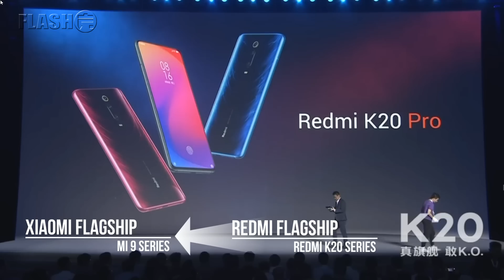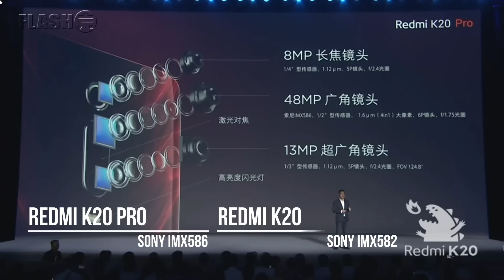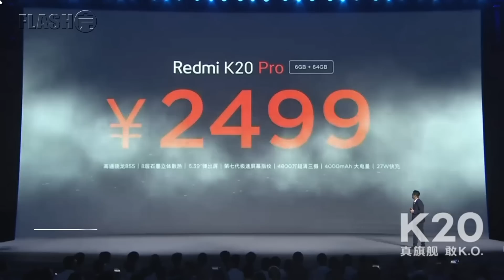4,1Juta!! RESMI RILIS REDMI K20 & K20 PRO Indonesia kapan ?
Akhirnya seri flagship dari Redmi telah resmi diluncurkan hari ini dalam seri K20 dan K20 Pro. Akankah ghoib seperti seri flagship dari xiaomi? Tapi ini Redmi lho guys..

Update Harga Smartphone Terbaru?